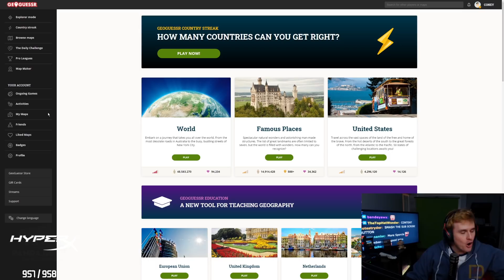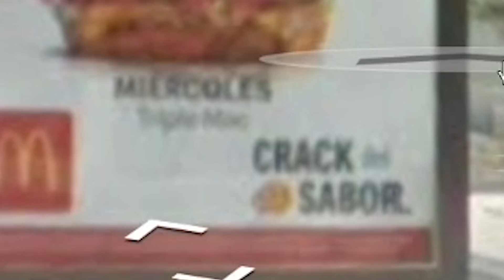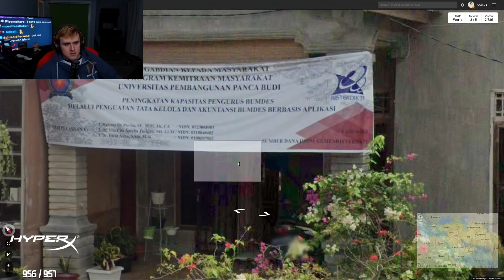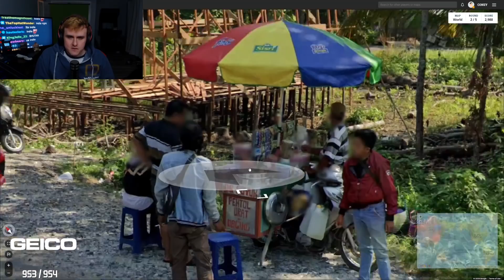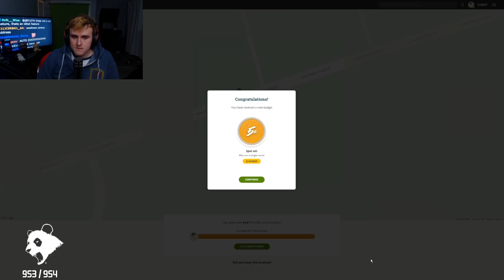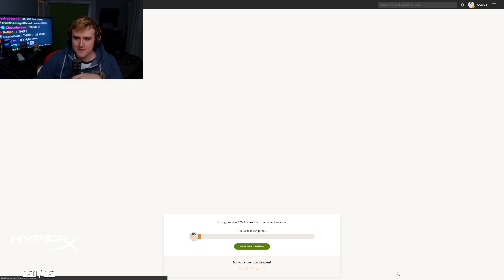This is Ireland.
Coney travels around the world (digitally) in a quest to figure out where he is in GeoGuessr! Coney is very geographically illiterate, so determining where he is based on his surroundings is an adventure on its own. Watch as Coney find billboard signs, landmarks, and flags to help aid him determine where he is on Earth, because unless it's the Eiffel Tower or the Statue of Liberty, Coney is probably not going to get it.